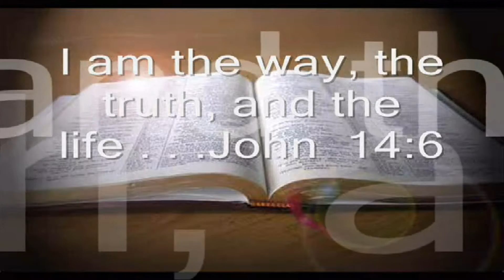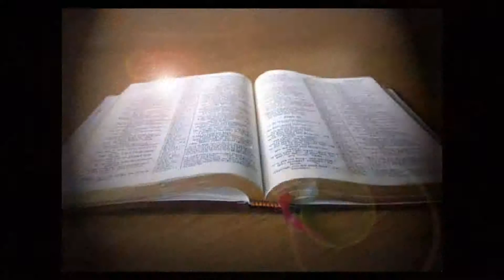01/24/2016 One Man's Faith 1 of 4